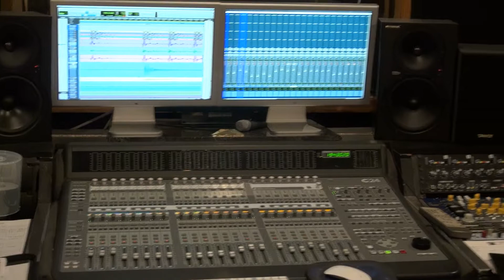U st. TV presents Night Sky studios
Capturing the present, past and future of this legendary movement.